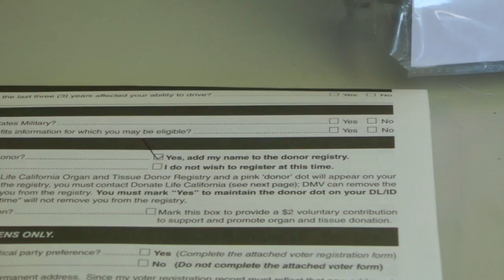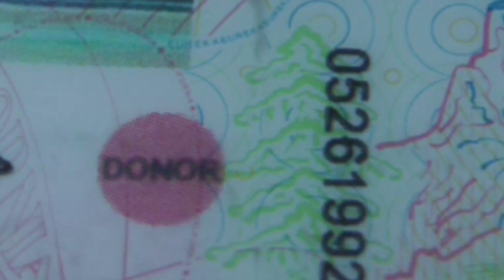The Pink Dot that Saves A lot